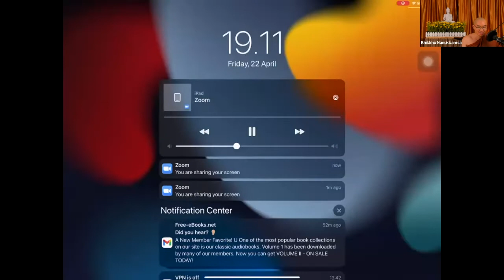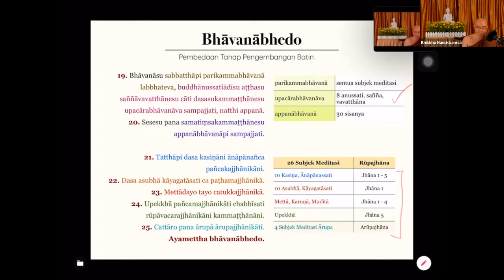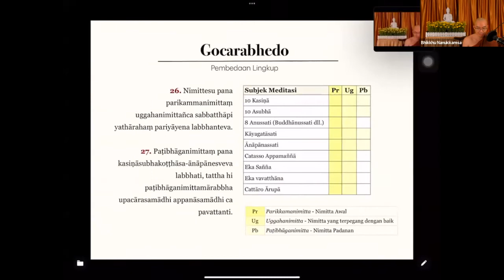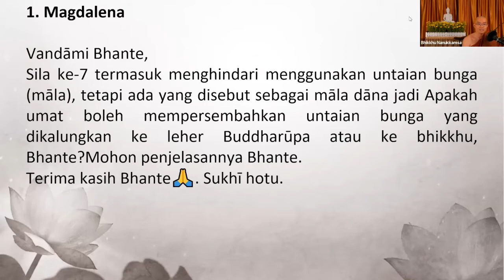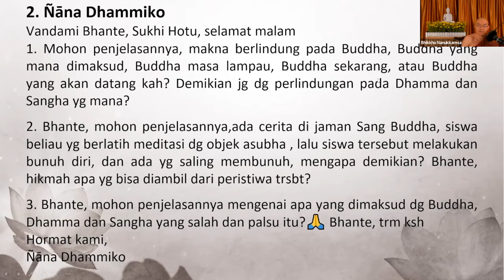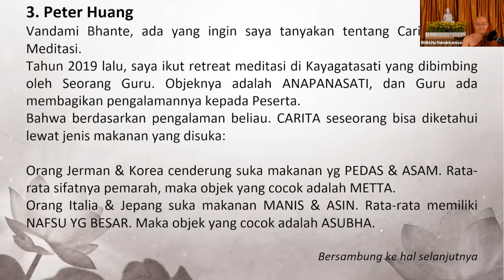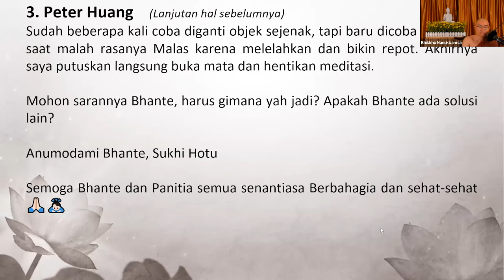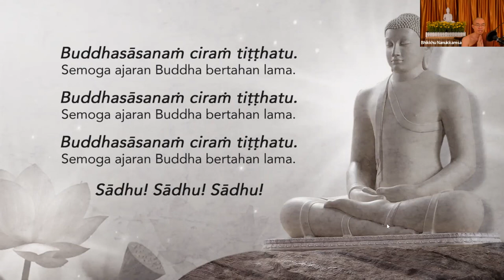2022 04 22 Abhidhamma Class Bab 9 "KAMMAṬṬHĀNA" Part 47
Part 47 : Sappāya Bhedo, Bhāvābhedo, Gocarabhedo,

Tanya Jawab :
1:01:33 Silakw 7 termasuk menghindari menggunakan untaian bunga (māla) tetapi ada yang disebut sebagai māla dāna jadi apakah umat boleh mempersembahkan untaian bunga yang dikalungkan ke leher Buddharūpa atau ke bhikkhu?
1:01:47 Mohon penjelasanya makna berlindung pada Buddha, Buddha masa lampau, Buddha sekarang, atau Buddha yang akan datang? demikian perlindungan terhadap Dhamma & Sangha
1:26:15 Carita seseorang bisa diketahui lewat jenis makanan yang disuka, orang Korea & Jerman cenderung suka makanan yang pedas & asam rata-rata sifatnya pemarah maka objek yang cocok adalah metta. orang Italia & Jepang suka makanan manis & asin rata-rata memiliki nafsu yang besar maka objek yang cocok adalah asubha
1:45:15 Apa yang paling dasar untuk mengerti 4 kebenaran mulia agar memudahkan pengertiannya tentang pandangan menjadi benar atas 4 kebenaran mulia agar mudahkan kita bermeditasi?